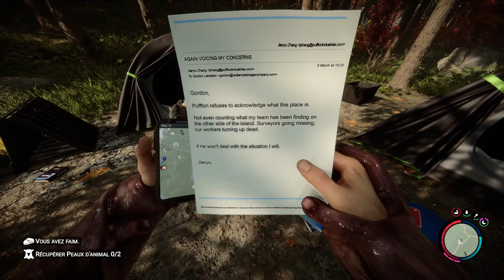[🇫🇷] LET'S PLAY : Sons Of The Forest S2 - #31 | Chasse, Hache Moderne, Lettre suspecte..